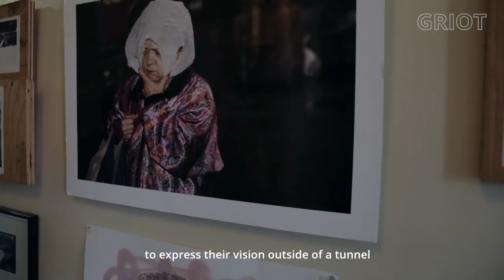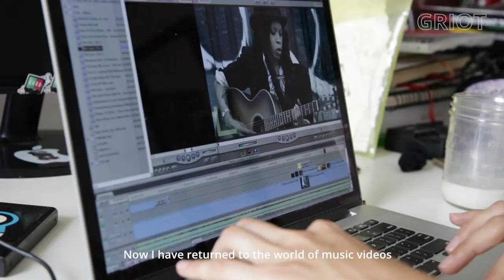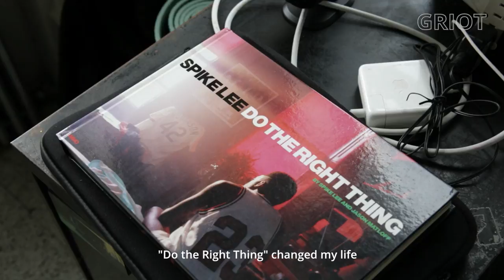ENGLISH | Episode 2 | The Expats NY | Daniela (Zoe) Croci | by Johanne Affricot | GRIOTmag.com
Zoe is a director, videomaker and a lover of graffiti art, hip hop and black culture. Born and raised in Benedetto del Tronto, (Italy) she has been a regular at the social club (Social Centre) in her city ever since she was a young girl. She went to university in Bologna. After a variety of experience working in Italy, she moved to NYC where she has lived for around 8 years. For a long time she ran an art gallery, a space that organized street art exhibitions as well as art and dance performances. She will definitely return to Italy one day because she wants to stay close to her familty and doesn't want to be an immigrant her whole life.

TheExpatsSeries | The Untold Stories of Black Italians Abroad

The Expats (theexpats.griotmag.com) is the first web documentary series created and directed by Johanne Affricot and produced by GRIOTmag.com.exploring the lives of Black Italian expats who work in the creative field and live abroad in search for new opportunities.

Their journey is the central element of this experience, which in different ways links each expat to a path that has already been followed by their own families. They talk about their new and past experiences, being Italian both at home and abroad, recognizing and rejecting identities, racism and the love for their country mixed with disappointment, arts, music, fashion and creativity.